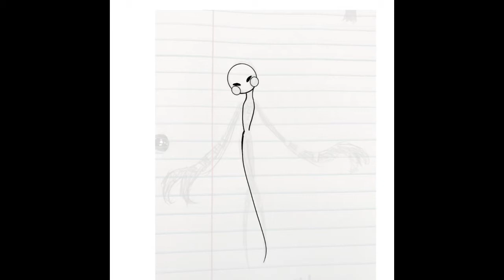A Rainy Night… (FNaF Puppet)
Here’s a drawing I did of the Marionette from FNaF! I hope y’all enjoy!

The song used in the video (The Puppet Song) belongs to TryHardNinja, give all credit to them!